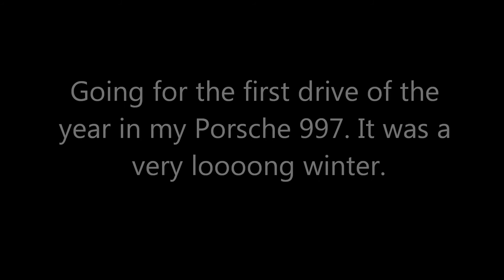Porsche 911, first drive of the year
After a long Winter it is nice to drive the 911 again